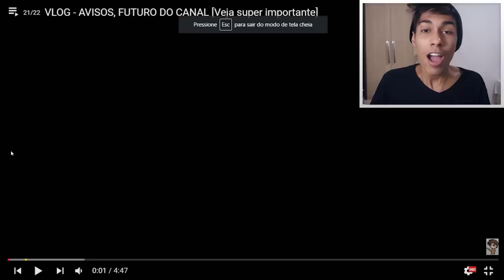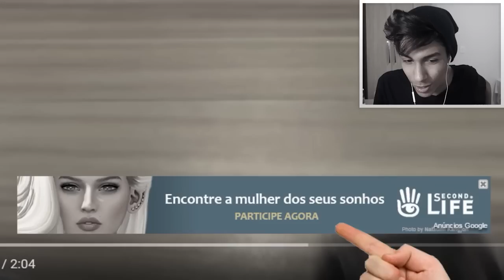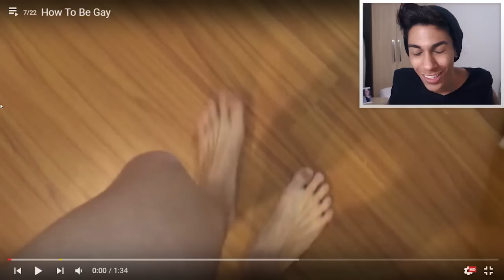ASSISTINDO VIDEOS ANTIGOS ‹ Ine ›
✖ Borá 25000 gostei pra mais videos diferentes ♥
Assistir mais tarde do YouTube tem alguma utilidade?